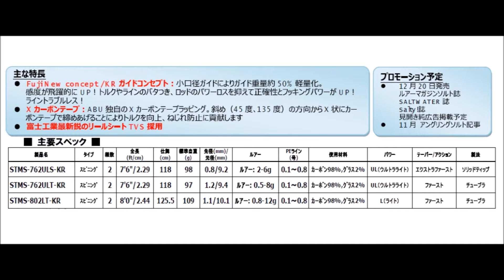アブガルシア 「ソルティースタイル メバル」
Abu Garcia「Salty Style MEBARU」
ソルトルアーフィッシングをもっと気軽に楽しめるソルティースタイルが登場
「STMS-762ULS-KR」
「STMS-762ULT-KR」
「STMS-802LT-KR」
2015年12月中旬発売予定